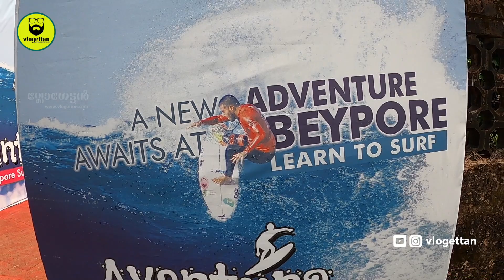കടലിൽ സർഫിംഗ് ചെയ്താലോ ? Beypore Surfing | surfing Kozhikode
കടലിൽ സർഫിംഗ് ചെയ്താലോ ? പുതിയ സർഫിംഗ് സ്കൂൾ തുടങ്ങി
SUrfing at Kerala, Beypore,Kozhikode

My Address:-
Abhineesh KG
Kundayil House
Engandiyur PO
Thrissur -680615

My Cameras & Gadgets for YouTube:

Camera Bag
Video light
Light stand
Power bank for Charging Cameras